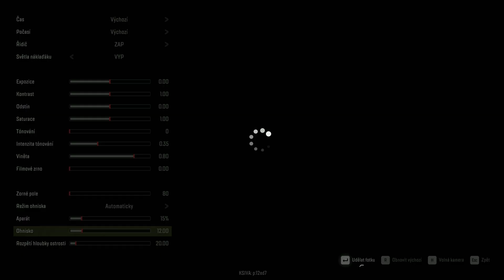Zatopená země Snowrunner cz season 9 ep.234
Snowrunner cz Season 9 Ontario gameplay z pc simulátoru nákladních offroad automobilů. Dalo by se říct, že je to pokračování hry Spintires a Mudrunne, který byl v předchozích letech velmi úspěšný.

V tomto díle povezeme náklad do kamenolomu na mapě Háje, která je součástí 9 sezóny - phase 9.

Mapa : Ontario
Úkol : zatopená země
Truck :